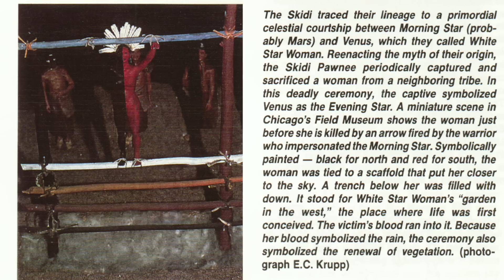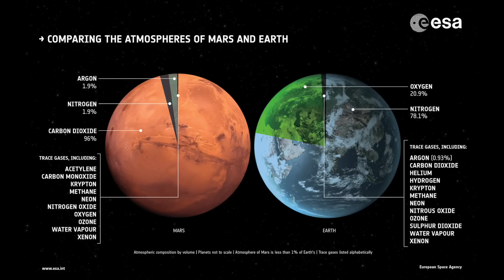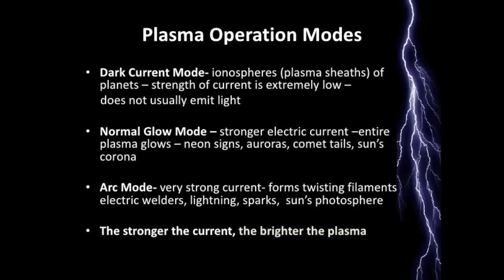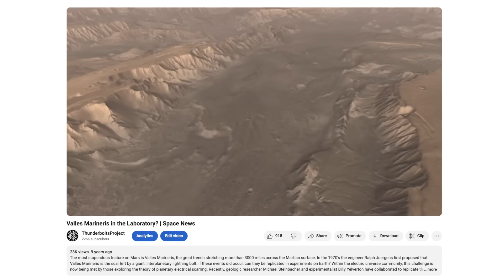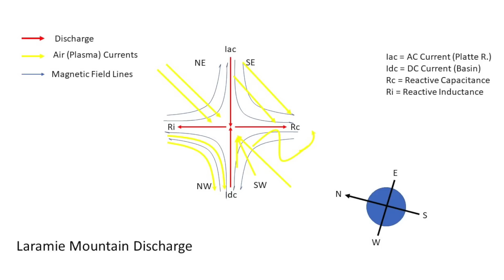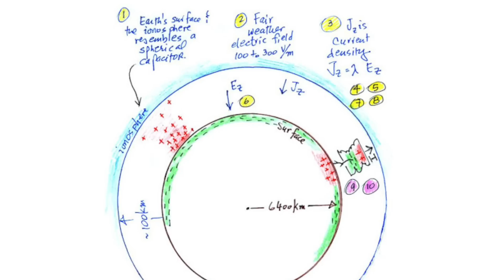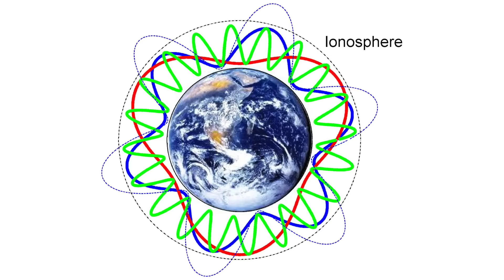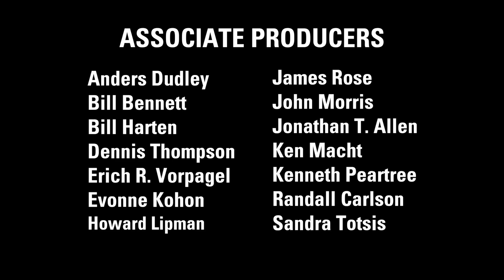Andrew Hall: A Bad Day On Mars | Thunderbolts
They call Mars "Scar Face". His weapon, the Thunderbolt. In other words, the electrical circuit equivalent of an X-class flare on the Sun is what happened to Mars.

Mars looks like it was hit by an enormous Electromagnetic Pulse (EMP) which struck the North Pole, spreading surface charge across the planet—stripping away the original atmosphere and leaving a dense plasma of charged dust particles and gases.

This charged layer of soil was immediately sputtered by the coulomb force between the crustal surface and the electrified atmosphere—virtually lifted off the Martian landscape into plasma winds which deposited the dust surrounding the oppositely charged South Pole. This is why Mars—like the Moon—has regolith piled on one hemisphere and not the other.

Author and engineer Andrew Hall empirically demonstrates Mars is a blown spherical capacitor.

ADDITIONAL RESEARCH...
On plasma discharge patterns and Valles Marineris in the lab.

Andrew Hall
"Granite Cauldron and the Boiling Boulders"

Andrew Hall
"The Keystone Pattern"

Andrew Hall
"The Cross from Laramie"

Michael Steinbacher & Billy Yelverton
"Valles Marineris in the Laboratory?"

X  @tboltsproject